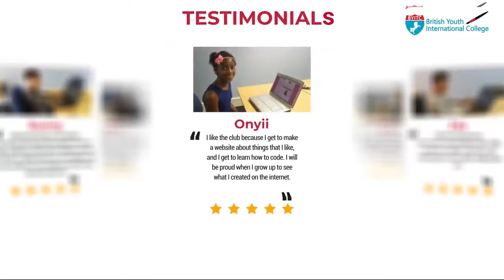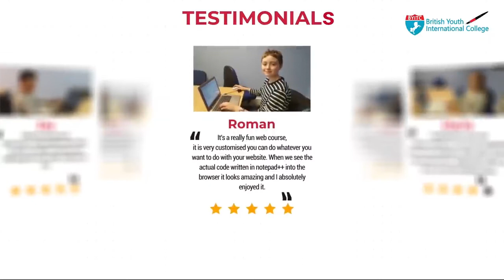Introduce Your Child the World of Coding With Byitc's Online Computing Classes | Coding for Kids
In today's world, there is no domain limited to just adults. The trick is to start young.

Allow your child to become a better coder with our online, instructor led classes. Let them enjoy the blend of technical knowledge with important life skills and project - based learning.

The courses are made up of 12 Levels with each level comprising 20 weeks, along with regular tests.

Our Offerings:
Game Based 2D/3D Modelling Online (using blender creator)
Game based Coding
Build your own Gaming PC
Online Java Script/Python/C++ Programming
Robotics

With the world moving towards artificial intelligence, now is a great time to introduce your kids to robotics.

Coding Online Classes | Coding Classes Near Me | Coding Classes in School | Best Coding Classes Near Me | Coding Coaching Near Me | Coding for Kids Near Me